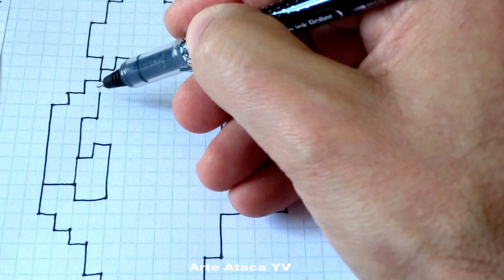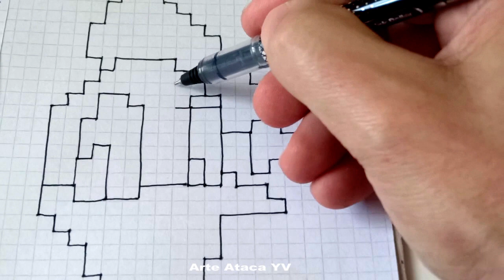Como desenhar o Pato Donald Pixelizado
Este video é indicado para
todas as pessoas de todas as idades
que têm dificuldade em desenhar.
 Seguindo os passos que mostro no video poderá fazer desenhos e ficar satisfeito com eles.
 Acompanhe também os outros videos
 onde mostro mais variedade de desenhos utilizando esta técnica.